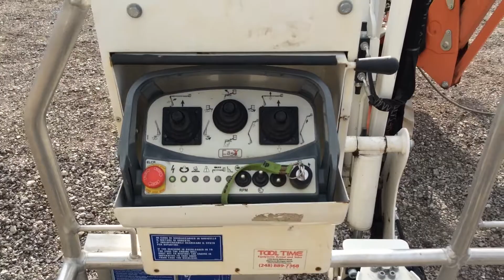UpEquip Crawler Boom Lift 7036AJ | For Sale | Online Auction | Repocast.com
Selling via an Online Auction at Repocast.com

Key in office